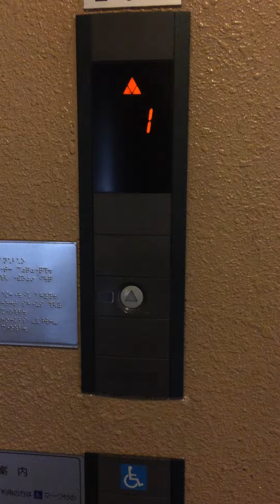葛飾区の某マンションのエレベーター１階から１５階へ、１５階から見える景色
葛飾区にある某マンションのエレベーターです。エレベーターの速度は標準よりも速いです。最上階の１５階からの景色が、そこそこいいので最後にそれを撮りました。